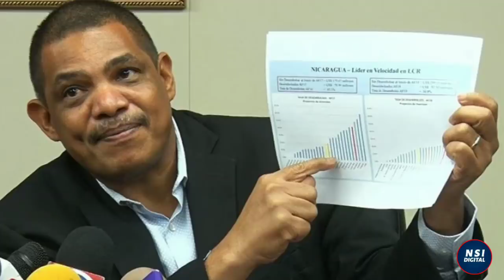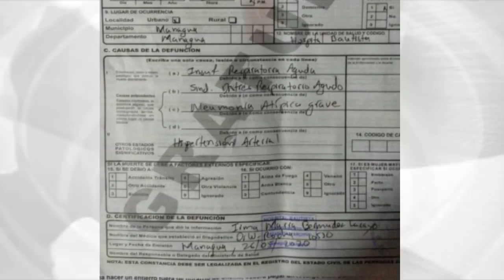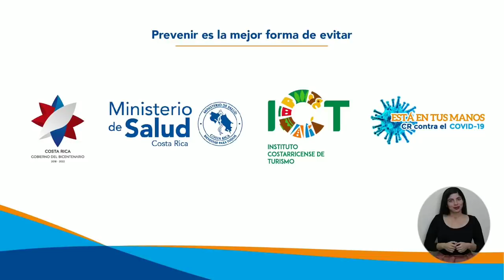🔴 ÚLTIMA HORA NICARAGUA BREVE INFORMATIVO NOTICIAS NICARAGUA 27 MAYO 2020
Estas son las noticias más destacadas de Nicaragua hoy 27 de mayo de 2020.
Noticias de Nicaragua hoy • Noticias de Nicaragua
Últimas noticias de Nicaragua • nicaragua hoy.
📍 Daniel Ortega Solicita 50 millones de dólares al Banco Centroamericano de Integración Económica.
📍 Organización Panamericana de la Salud alista equipo para visitar Nicaragua y evaluar la situación del covid-19.
📍 OPS declara a Nicaragua en la cuarta fase de la pandemia.
📍Casos de Covid-19 aumentan en un 200% en una semana.

El Presente vídeo constituye un análisis de opinión sobre la situación sociopolítica actual de Nicaragua, la redacción del guión, la voz, así como el análisis del video son obra integra de NSI NOTICIAS NICARAGUA, las fotos y/o vídeos que se utilizan para hacer referencia son a modo de enriquecer el contenido gráfico del video, siempre respetando los lineamientos de la comunidad y apagados a la Ley de Copyright de los Estados Unidos de América.